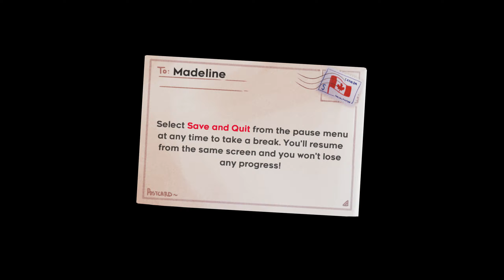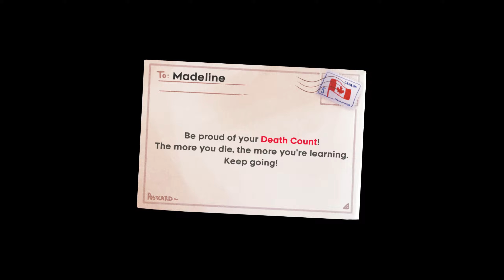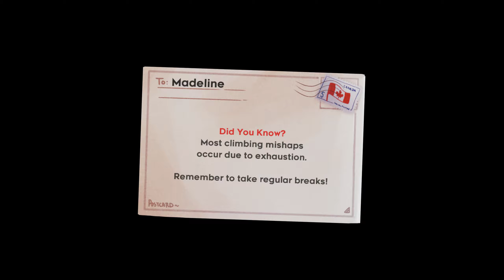Celeste 2020 11 07 16 49 01 06